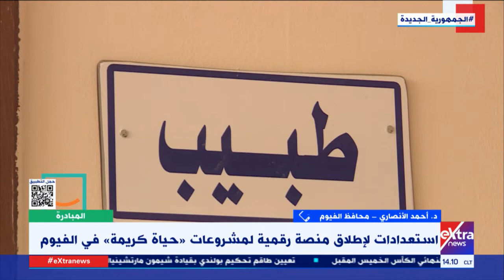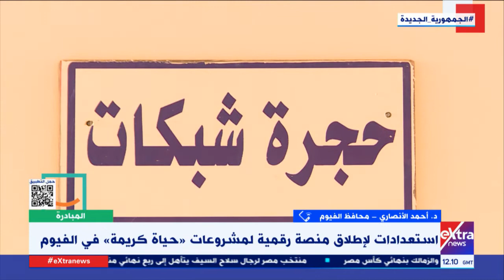المبادرة| د. أحمد الأنصاري محافظ الفيوم: نرى مدى اهتمام القيادة السياسية بالتحول الرقمي